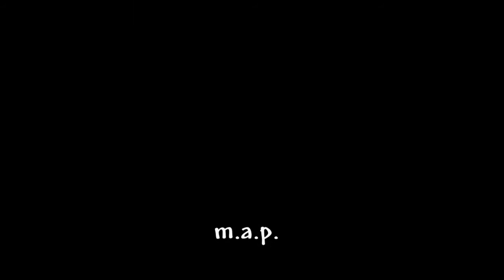Catch Perch the Easy Way!!!!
Perch are fun and easy to catch and also make great table fare!  Steve Mattson shows you some great footage of why he loves the Northland SlugBug.  The profile and teaser-tail works wonders on Perch.  Give them a try!

The Vexilar Scout FS-1000 color underwater camera can be found at fine retailers

The Vexilar FL-20 is a great flasher for fishing perch.